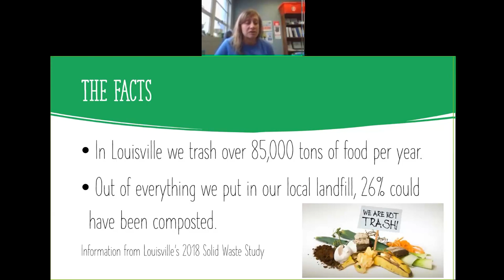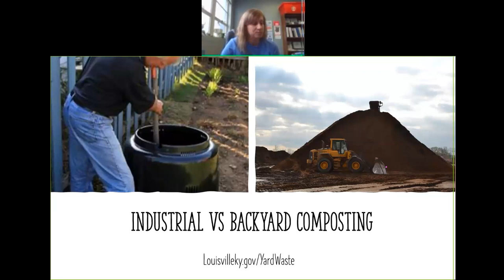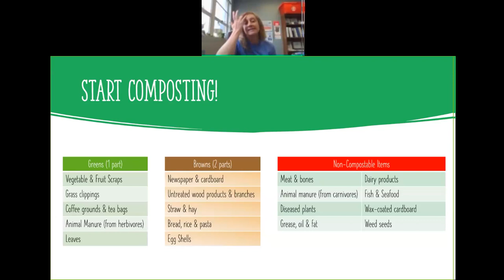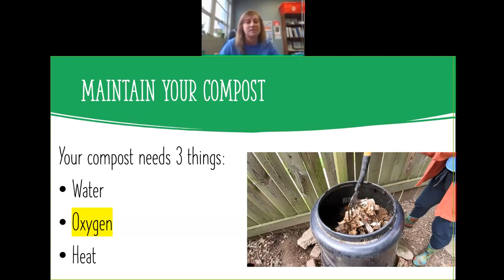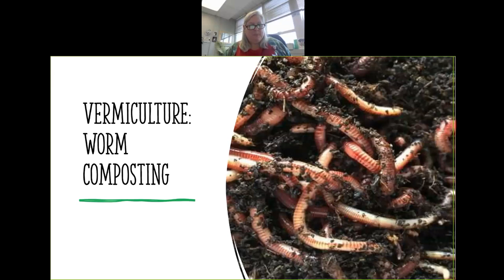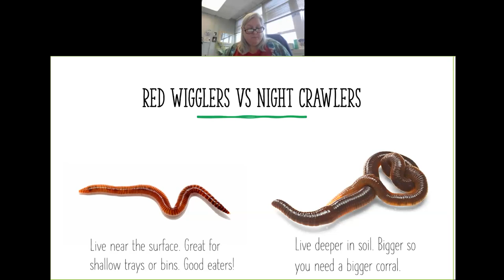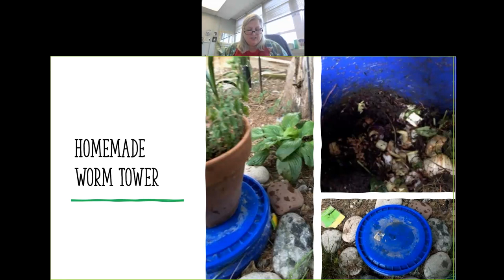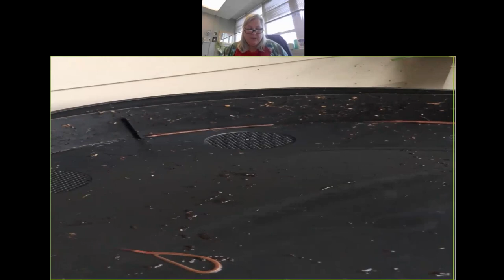Know Waste Webinar Backyard Composting & Worm Composting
Our second in the Know Waste Webinar Series - Louisville Waste District educators Karen Maynard and Diane Moon share about backyard composting and worm composting.